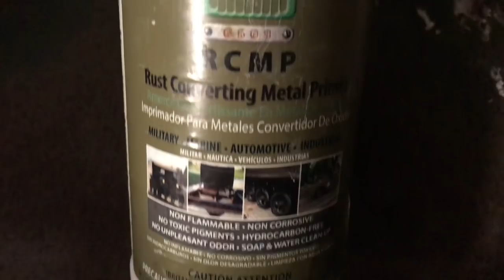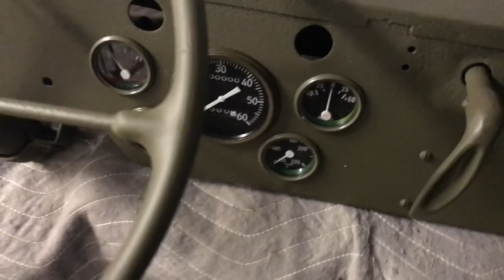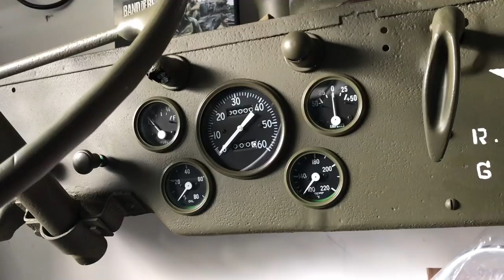Life Hacks G503 Jeep Dash Made Into A Wall Shelf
creating a fintional wall shelf from the last remaining savable piece of a WWII G503 Jeep. Part of the Team G503 / G503 TV Video Series.

all materials used in the video are available and supplied by Ron Fitzpatrick Jeep Parts.